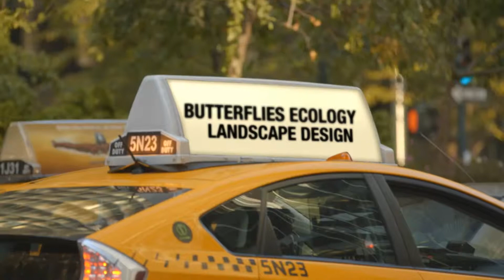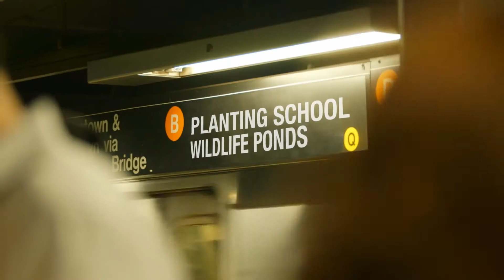Ecology surveys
Phase 1 Habitat survey and Extended Phase 1 survey.
Complying with industry standards of best practice, Landvision Phase 1 habitat surveys are carried out at appropriate times of year ensuring that detailed survey information is gathered during site visits, to enable the Local Planning Authority to act on up to date site information to help them to determine each planning application.